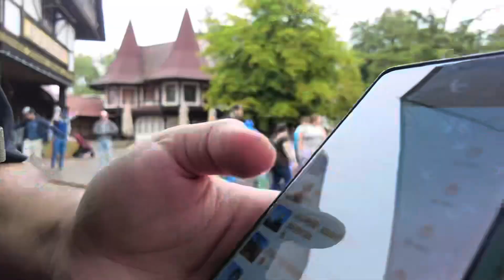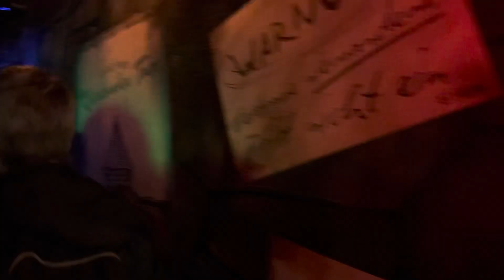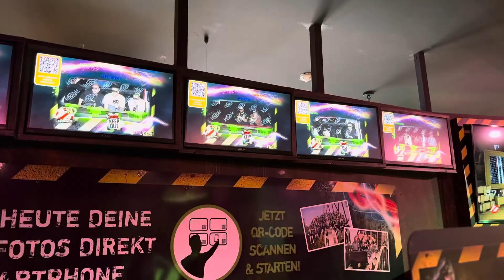Heidepark 🎢 • 17.08.2024 • a little trip